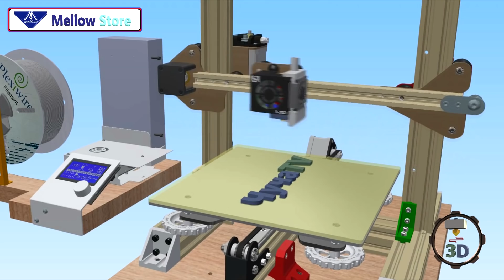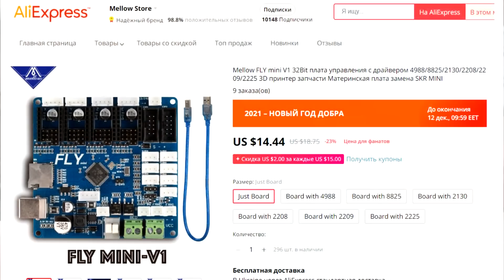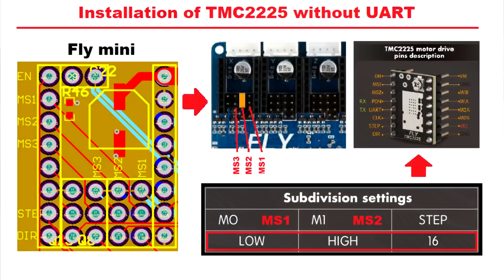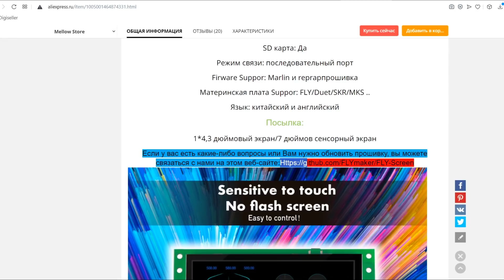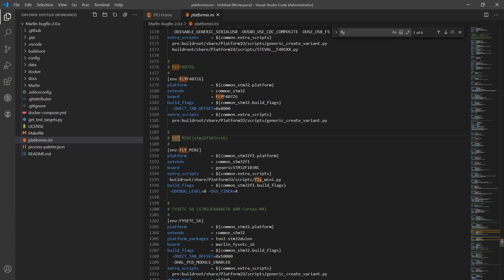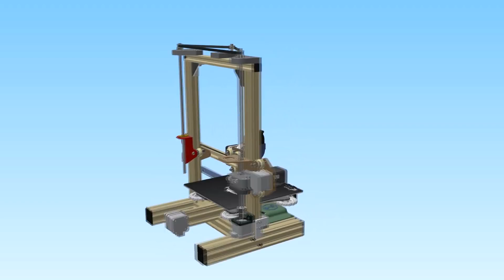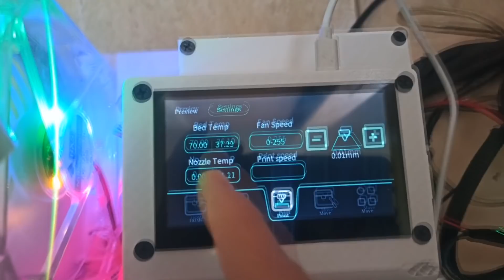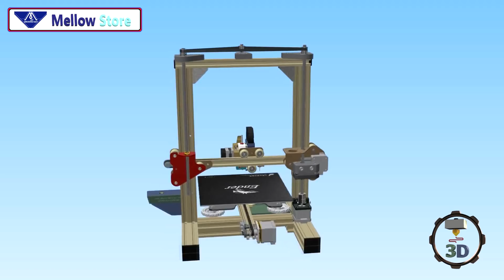Обзор BOARD FLY mini V1 32Bit + TMC2225 + Сенсорный экран FLY 4.3 inch для CREALITY Ender-3